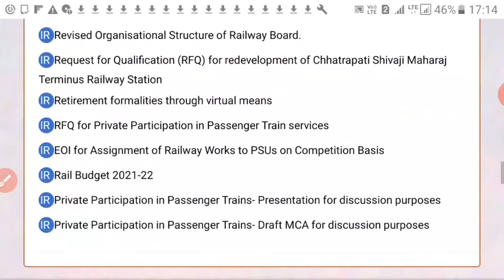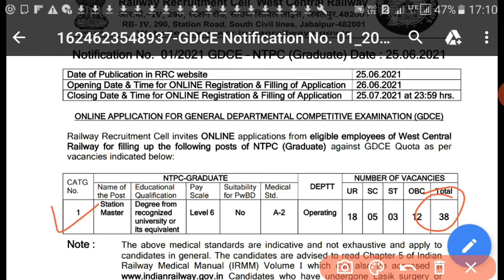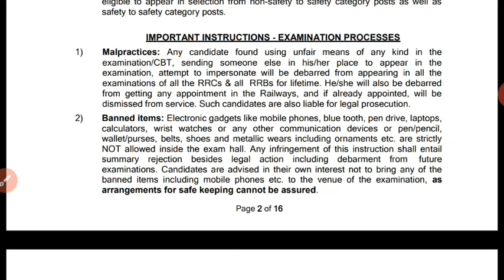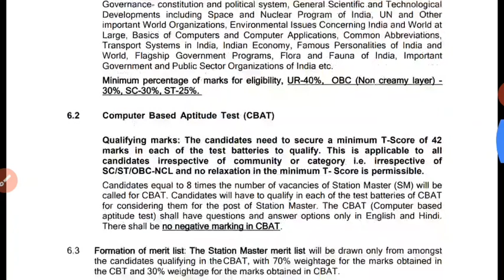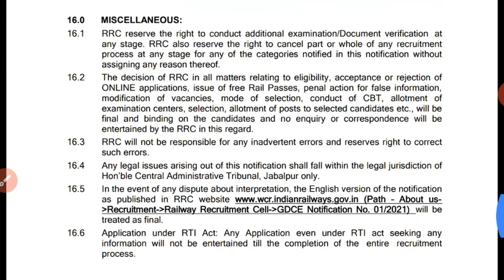ରେଲୱେ ରେ ନିଯୁକ୍ତି Railway RECRUITMENT station master RECRUITMENT govt job vacancy